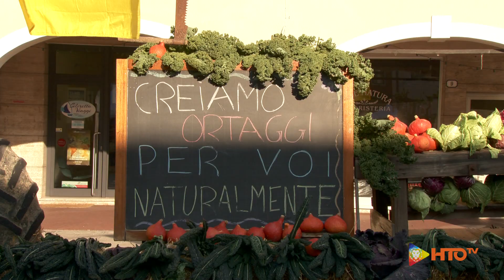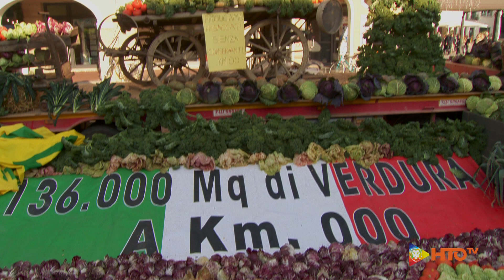XXIIa Edizione della “Festa del Radicchio” in Piazza Martiri a Mirano (VE)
Una stupenda giornata di sole, a dispetto del calendario, quella che ha fatto da cornice alla XXIIa Edizione della “Festa del Radicchio” nella centralissima Piazza Martiri a Mirano (VE).
Un’occasione per far conoscere questa eccellenza del territorio Veneto, prodotto IGP che viene protetto e difeso con dedizione dai molti produttori della zona.
Una festa che ha visto un’affluenza di massa; la piazza, infatti, era stracolma di persone che, come detto prima, complice la bellissima giornata, hanno approfittato per acquistare direttamente dai produttori questo ortaggio così rinomato e, senza timore di smentita alcuna, delizioso.
Un prodotto che necessita di una cura e lavorazione particolari ed è proprio per questo motivo che l’IIS 8 Marzo, Istituto Agrario K. Lorenz di Mirano, si è impegnato a divulgare le metodologie, così particolari e secolari, della lavorazione di questo prodotto.
Un prodotto sicuramente di nicchia, ma non per questo di secondaria importanza per l’economia della Regione tant’è che sia la locale Pro Loco, per voce del Presidente Roberto Gallorini, che la Confederazione Italiana Agricoltori (CIA) di Venezia, con il Responsabile della sezione di Mirano, Massimo Coletto, nei loro interventi hanno sottolineato l’importanza di questo ortaggio e l’impegno profuso per la valorizzazione, la sua coltivazione e la promozione anche al di fuori dei confini regionali.
In particolare, per promuovere il territorio, che è bene ricordare ha una forte propensione agricola, la CIA di Venezia ha indetto, per il sesto anno consecutivo un concorso a premi rivolto alle scuole primarie e dal titolo quanto mai evocativo: “Le produzioni agricole locali, il territorio che le contiene e le favorisce, da cOltura a cUltura del lavoro agricolo”.
Il concorso ha visto la partecipazione massiccia delle scuole i cui studenti, coadiuvati dai loro insegnanti, hanno potuto esprimere la loro creatività con lavori che hanno fatto bella mostra di sé nella parte più centrale di Piazza Martiri.
L’edizione di quest’anno ha visto la proclamazione come vincitrice del concorso, e del relativo premio di 400 Euro, la Scuola Primaria A. Manzoni di Ballò con un lavoro definito da Renata Cibin, Presidente del Consiglio Comunale di Mirano, come “….. pittura materica e collage, si può parlare di pop-art ..… quasi raffigurati in un mosaico Bizantino ..…”.
La gioia, forse inconsapevole, degli alunni che hanno realizzato l’opera e quella più tangibile delle loro insegnanti chiamati insieme sul palco per essere festeggiati ed a ritirare il premio, è stata accompagnata dall’applauso che tutta la piazza ha tributato ai vincitori.
Quando si parla di bambini, non ci sono mai davvero vincitori e vinti, infatti, tutte le scuole sono state premiate per la loro partecipazione e chi più chi meno, ha ricevuto un contributo economico, offerto dalla CIA di Venezia, da destinare alle attività didattiche.
Questo l’elenco delle scuole premiate:

1° Premio, 400 Euro – Classi 1a e 3a Scuola Primaria A. Manzoni, Ballò

2° Premio, 250 Euro – Classe 3b Scuola Primaria A. Azzolini, Mirano

3° Premio, 150 Euro – Classi 1a e 2a Scuola Primaria F. Petrarca, Mirano

4° Premio, 100 Euro - Classe 2c Scuola Primaria D. Alighieri, Mirano

5° Premio, 100 Euro - Classe 5a e 5b Scuola Primaria V. Alfieri, Zianigo

Premio per il maggior numero di classi partecipanti, 100 Euro - Scuola Primaria D. Alighieri, Mirano

Premio Fedeltà, 100 Euro – Scuola Primaria S. Pellico, Campocroce

L’insegnante e referente di plesso della Scuola Primaria A. Manzoni di Ballò, Ins. Monica Battaggia, intervistata a margine della cerimonia di premiazione della Scuola vincitrice del concorso a premi, ai nostri microfoni ha espresso tutta la soddisfazione per il riconoscimento con il quale la giuria ha assegnato il premio al lavoro degli alunni. Motivo di orgoglio, inoltre, sono state le motivazioni con le quali è stato conferito il premio; insomma, è stato riconosciuto agli alunni ed alle loro insegnanti l’impegno, la dedizione e la creatività e, cosa non da poco, l’aver raggiunto il massimo obiettivo possibile già dalla prima partecipazione in assoluto da parte del plesso di Ballò.

In conclusione, la XXIIa Edizione della “Festa del radicchio” viene archiviata come un successo, sia per la partecipazione di pubblico che di Scuole, ma anche per il gradimento della popolazione. L’appuntamento è per la prossima edizione che si preannuncia ancor più ricca di eventi e produttori partecipanti.